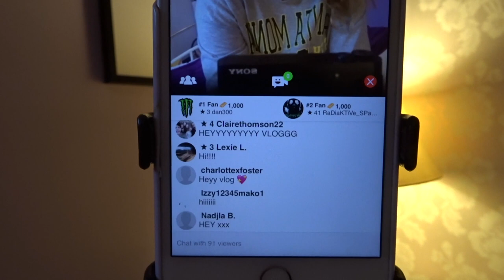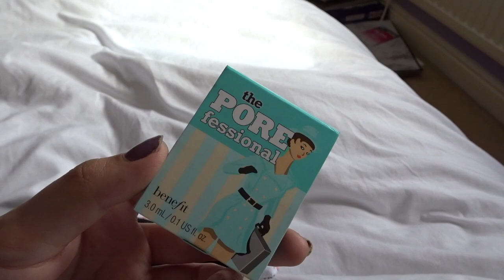VLOG: Charity Walk & McDonalds DISASTER!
♡OPEN ME♡
If you want to donate to young people mental health do it
If the code doesn't work it can be case sensitive

[68,875]

Molly xoxo